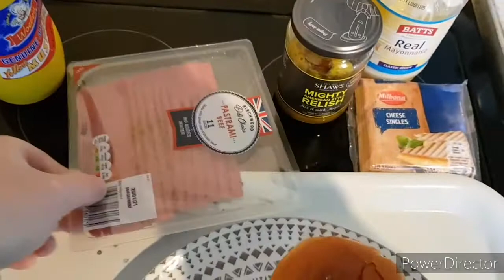New Year New Lockdown Vlog January 2021